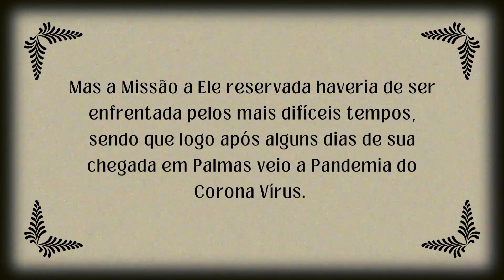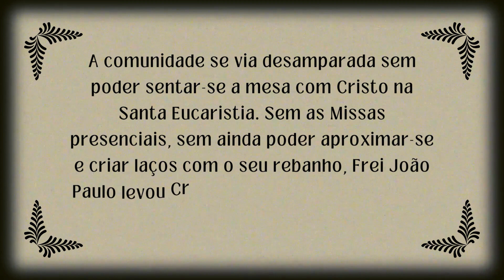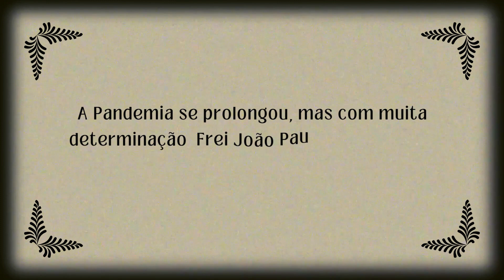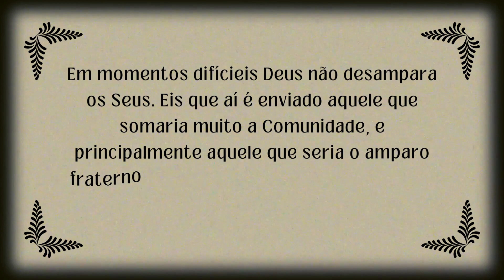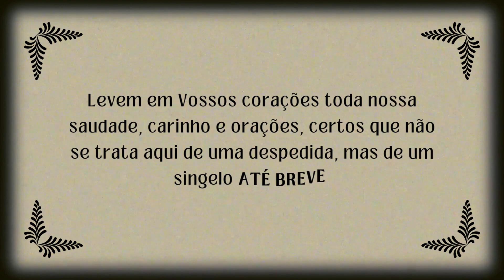Despedida do Frei João Paulo e Frei Jefferson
Vídeo em homenagem e despedida de Frei João Paulo e Frei Jefferson que a partir de 04 de fevereiro de 2023 foram transferidos para outra missão.